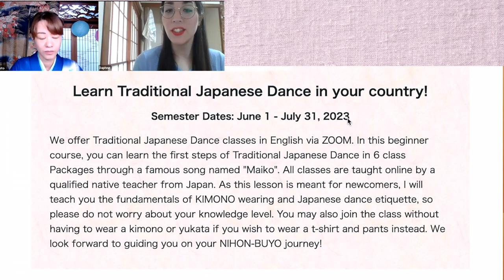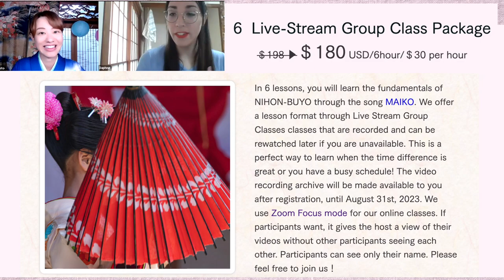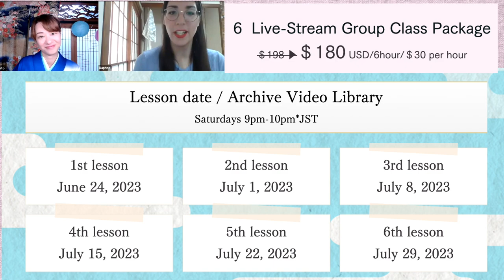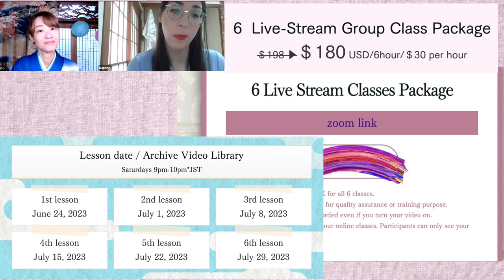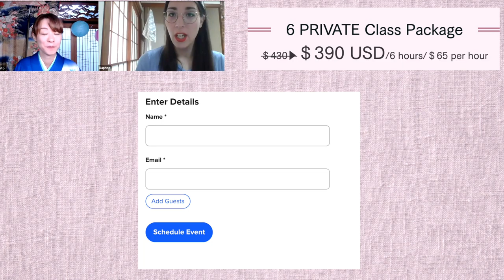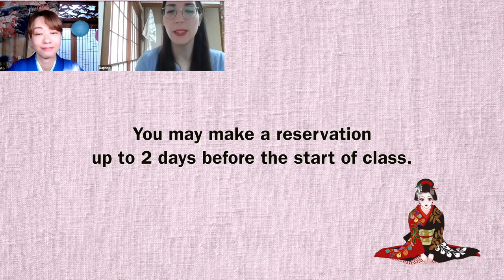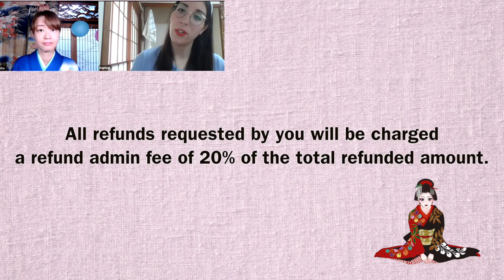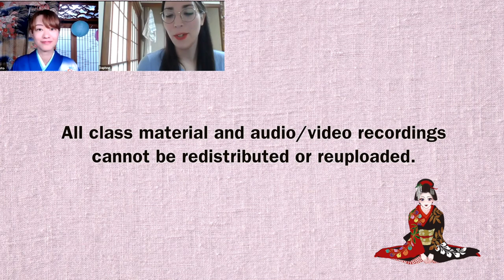【OPEN】Online Class for Learning Traditional Japanese Dance！NIHON-BUYO to the World🇯🇵👘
🌸NIHON-BUYO Online Class
　Once again, I sincerely thank you for your support and love over the last two years.☺️